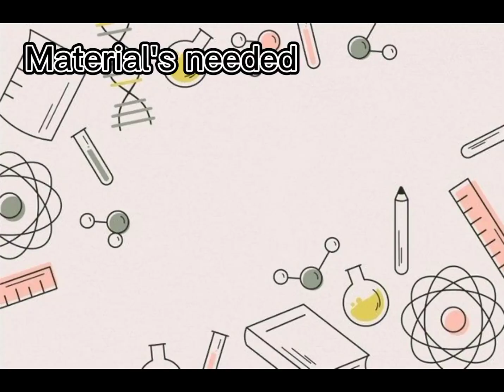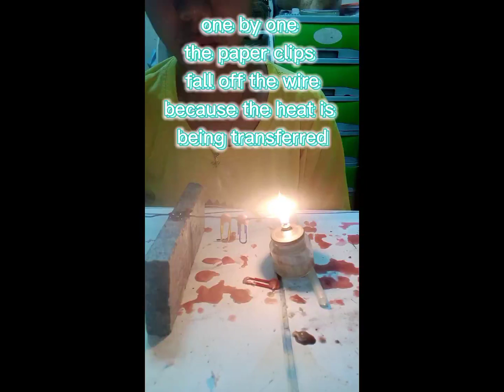Heat Transfer Conduction.